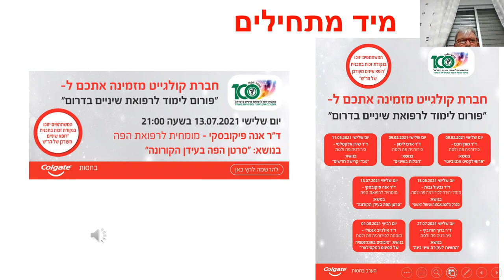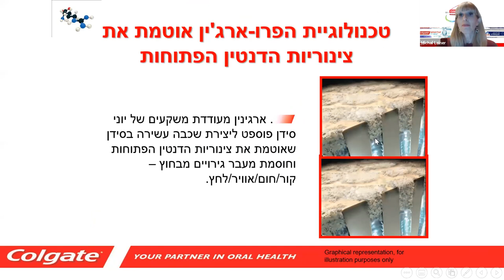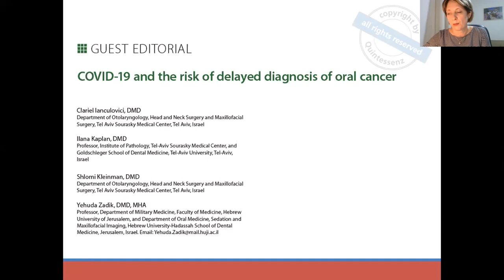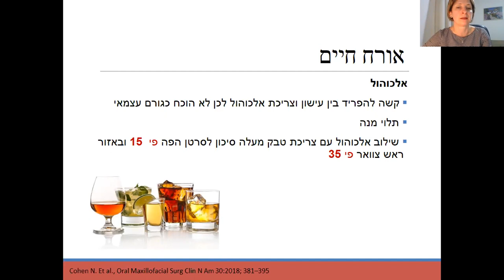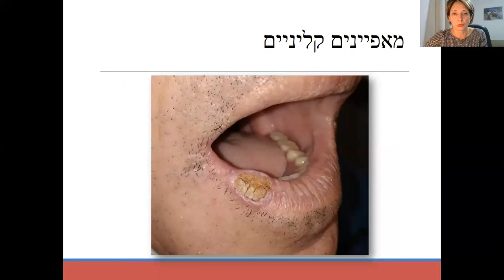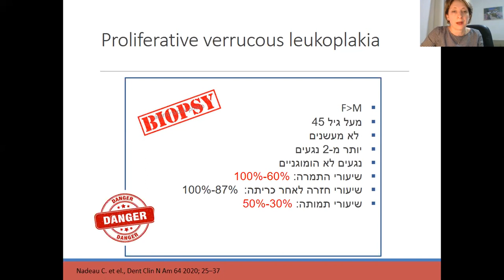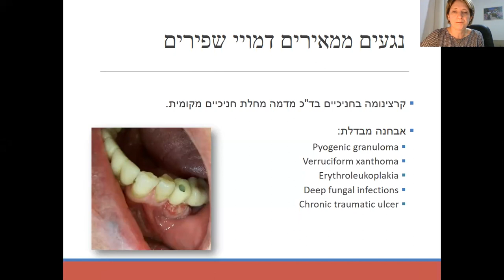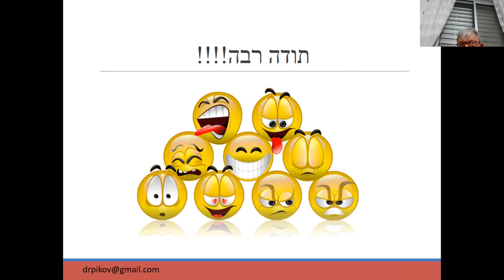וובינרים הר"ש: סרטן הפה בעידן הקורונה - ד"ר אנה פיקובסקי